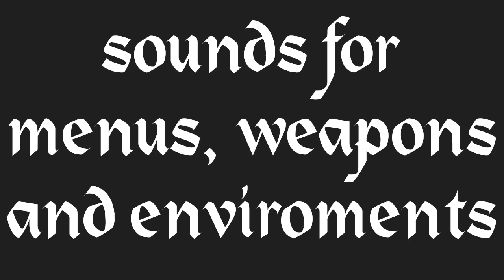Prunus Productions: Scifi Sound Pack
50 sounds for you to use in your projects.